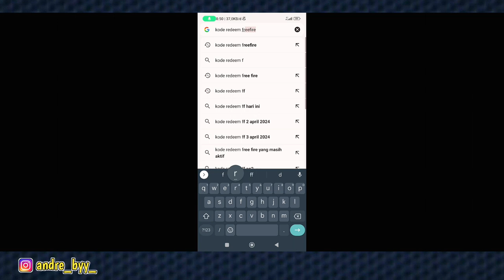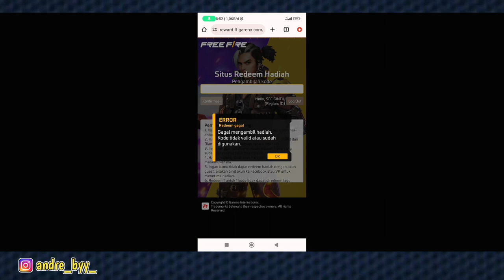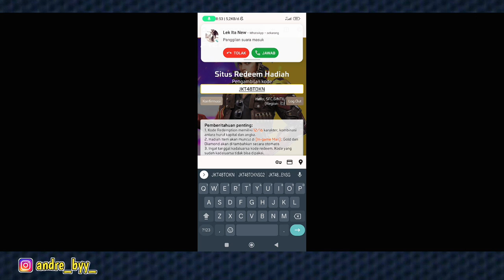kode redeem ff terbaru hari ini 3 april 2024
Halo cuy, di Vidio kali ini gw bagi2 kode redeem yang kayaknya masih aktif nih cuy. Jadi semisal kalo ga aktif aku minta maaf ya, namanya juga konten bongkar kode redeem.